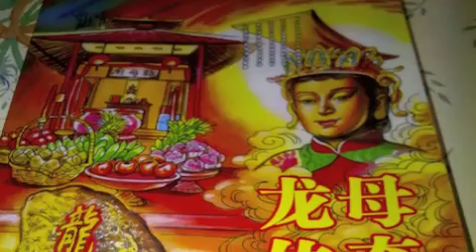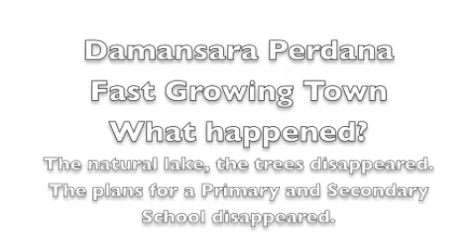Lung Mu Temple, MalaysiaslideshowPart22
Installation of Buddha statue at Mother of Dragon (Lung Mu) Temple, Malaysia, 2 June 2012